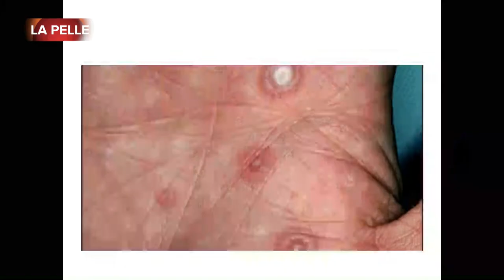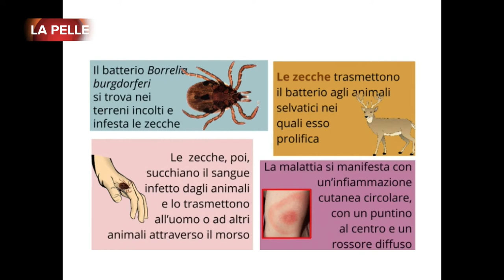SALUTANDO 2018 - Puntata del 10 Gennaio 2018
Seconda parte della puntata del 10 Gennaio 2018.
Ospite in studio la Prof.ssa Raffaela Marini per parlare di Pelle e Dermatologia.
Conduce il Dott. Michele Cassetta.
Regia di Daniele Romagna.